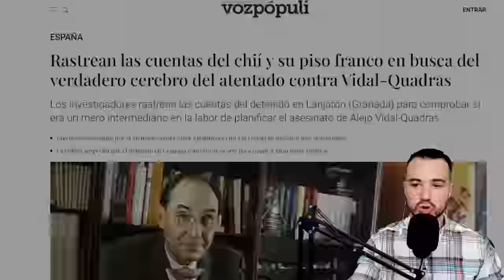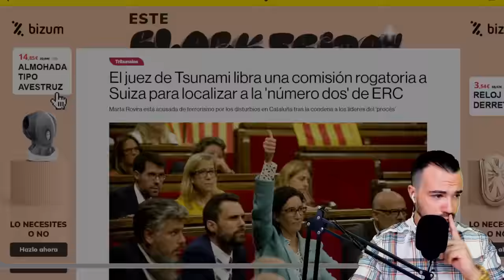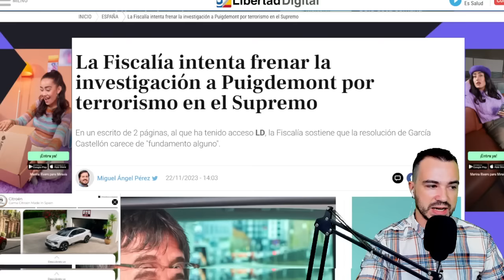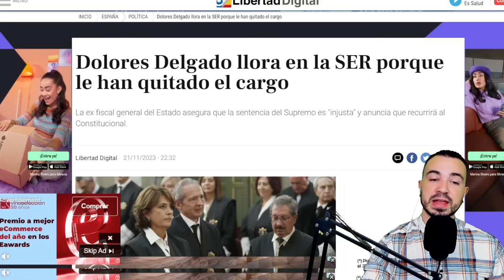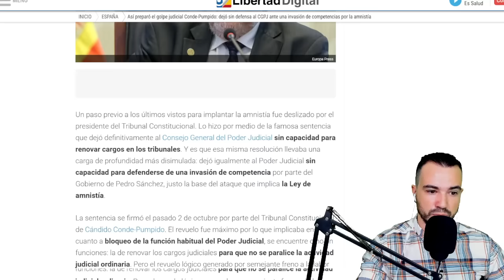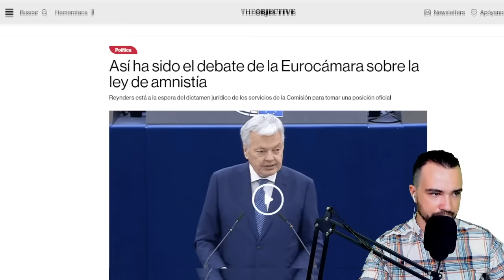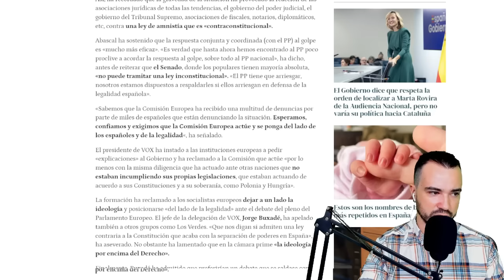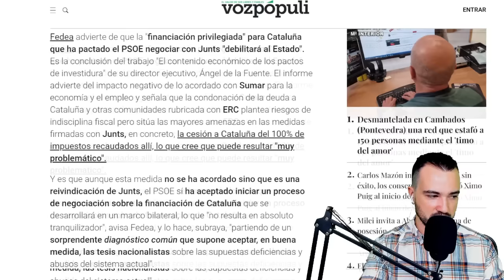PODCAST DE ACTUALIDAD 22 DE NOVIEMBRE DE 2023